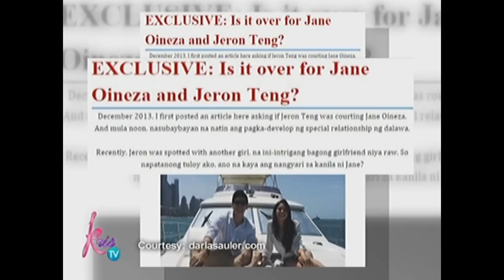Kris TV: Jeron and Jane's relationship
Jane Oineza shares her breakup with Jeron Teng.